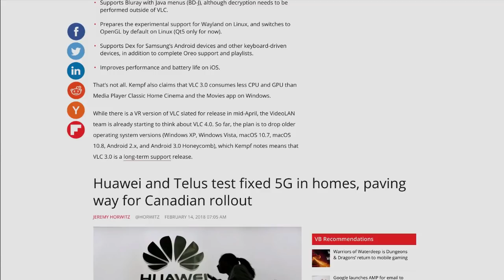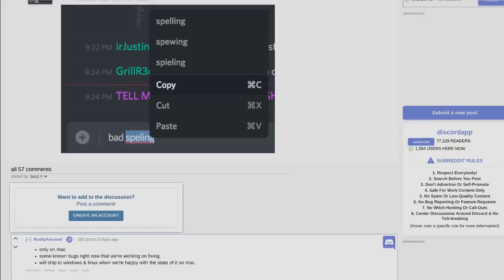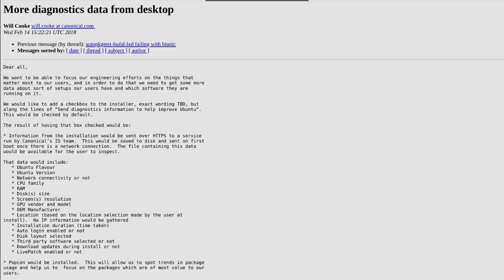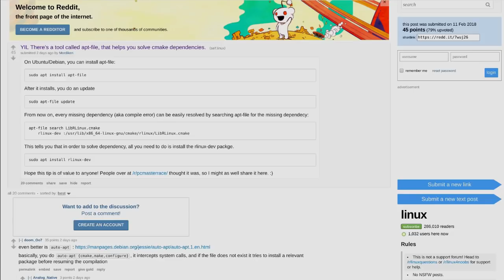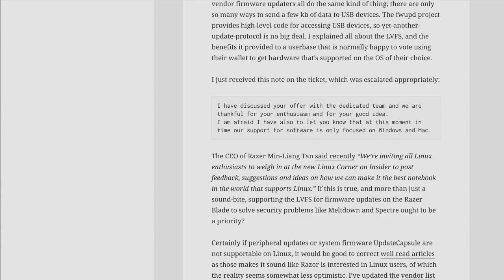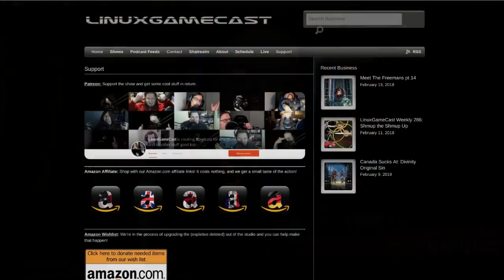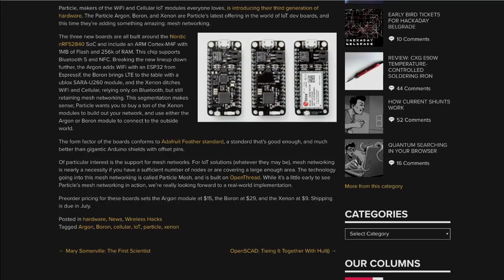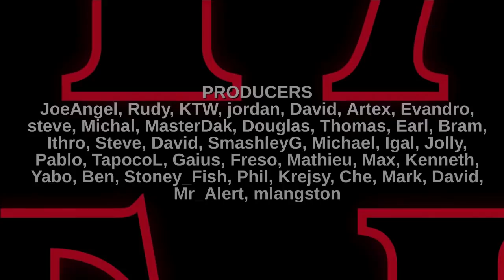LinuxWeekly Daily Wednesday: Git The Trend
VLC 3.0 has arrived! Razer snubs Linux, KDE Slimbook receives a hardware refresh and 1080p Netflix is now a thing. All this plus your emails.